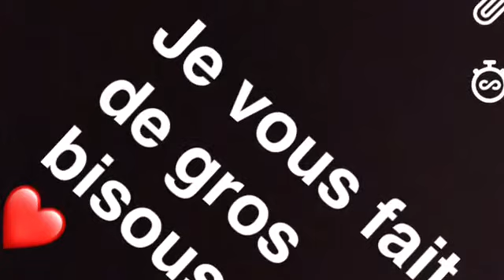Vlog : Départ en Algérie 🇩🇿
Salut tout le Monde aujourd hui je vous retrouve pour une nouvelle vidéo qui est un vlog en Algérie en Constantine j espère que ça va vous plaire je vous fait de gros bisous ❤️